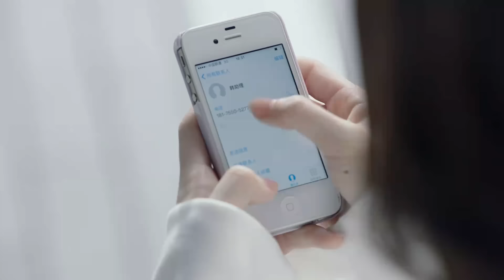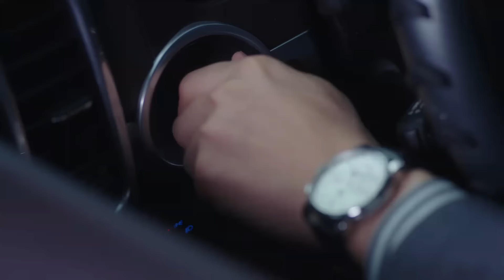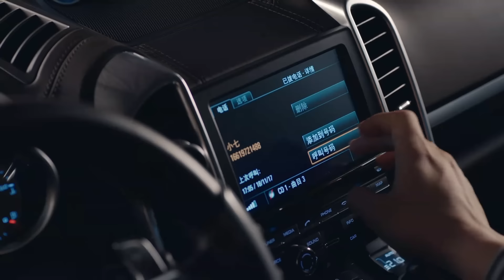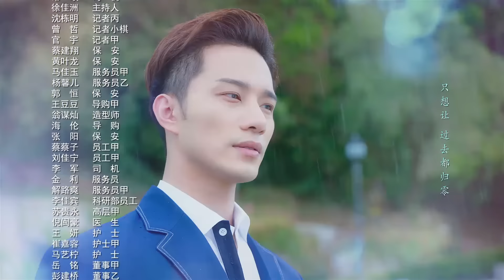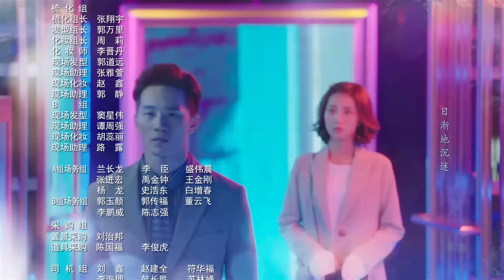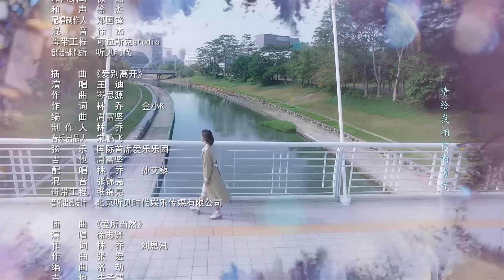My Girlfriend Is An Alien【HINDI SUB 】Chinese Drama Ep 17 | Chinese Drama in Hindi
Boost our journey in bringing more C-drama with Hindi dubbing and subtitles!

Aapka Support, Hamari Inspiration  - Together, let's explore the best of C-drama!

❤️ Presenting the Chinese series "My Girlfriend is an Alien" sub-titled in Hindi.

Chai Xiao Qi (Wan Peng) is an alien woman from a faraway planet. When she lands in her spacecraft on Earth, she comes across Fang Leng (Bie Thassapak Hsu), a handsome, control-freak CEO, whose car has crashed and is about to explode. She uses her superhuman powers to save him from the blast, but it takes its toll on her – leading her to lose a homing device that she needs to return home. Now she is stuck on Earth and forced to pretend she is a normal Earthling – when in fact she is anything but. To add to the trouble, she finds she is uncontrollably attracted to human male hormones.

Fang Leng, meanwhile, cannot remember what happened to him on the night of the accident. He also suffers from a strange form of amnesia that leads him to forget the women he knows when it rains. Chai Xiao Qi’s quest to retrieve her device leads her back to Fang Leng. Over time, the duo becomes attracted to one another. Can a man – and an overbearing man with such a strange predicament at that – really fall for an extraterrestrial being?

And what will happen when Fang Leng’s half-brother Fang Lie (Wang You Jun) also develops a crush on Chai Xiao Qi?

चाई शियाओ क्यू (Wan Peng) एक विदेशी महिला है जो एक दूर के ग्रह से आई है। जब उसका अंतरिक्षयान पृथ्वी पर लैंड होता है, तो उसे फंग लेंग (Bei Thassapak Hsu) से मिलती है, एक हैंडसम, कंट्रोल-फ्रीक सीईओ, जिसकी कार का क्रैश हो गया है और जलने वाला है। उसने अपनी सुपरह्यूमन पावर्स का इस्तेमाल करके उसे ब्लास्ट से बचाया, लेकिन इसने अपने पर भारी पड़ने दी – जिसके कारण उसका एक होमिंग डिवाइस हानि हो जाता है, जो उसे घर वापस जाने के लिए चाहिए होता है। अब वह पृथ्वी पर अटकी हुई है और मजबूर है कि वह दिखावे करे कि वह एक सामान्य अर्थलिंग है – जबकि सच तो कुछ और ही है। इस मुश्किल में, उसे पता चलता है कि वह अनिवार्य रूप से इंसानी पुरुष हार्मोंस के प्रति आकर्षित है।

► Genre: Romantic Comedy, Fantasy
► Cast: Bie Thassapak Hsu, Wan Peng, Wang You Jun